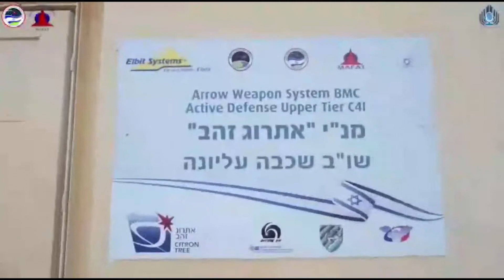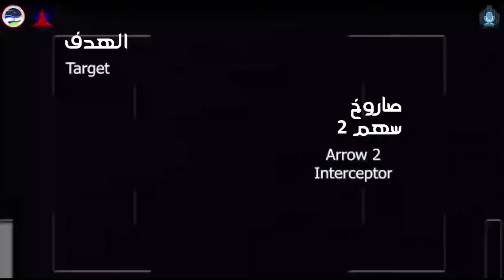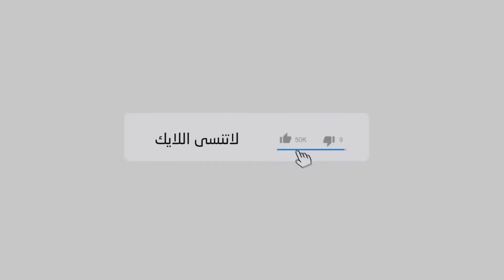إسرائيل تطور نظام الدفاع الجوي سهم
ترجمة و مونتاج مركز حضارات
ملاحظة:
فيديوهات من أرشيف القناة المحذوفة